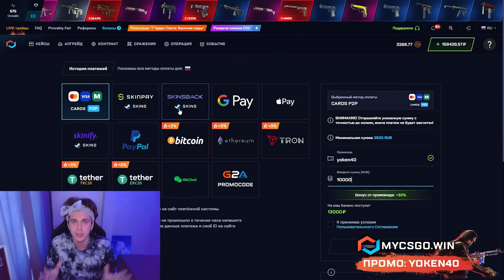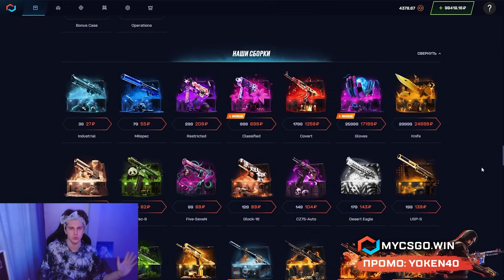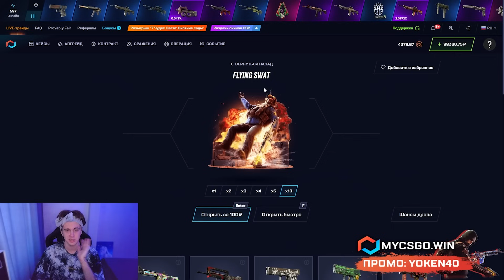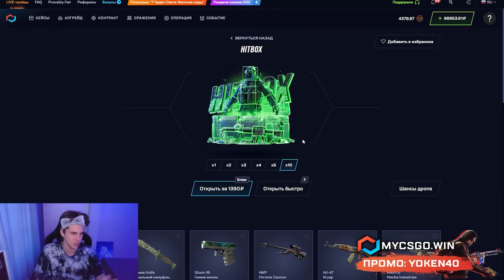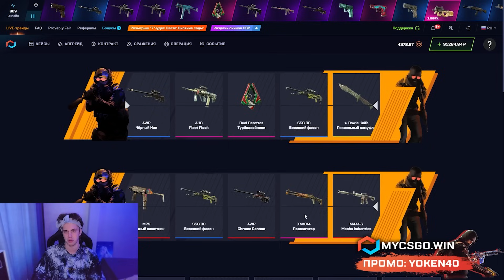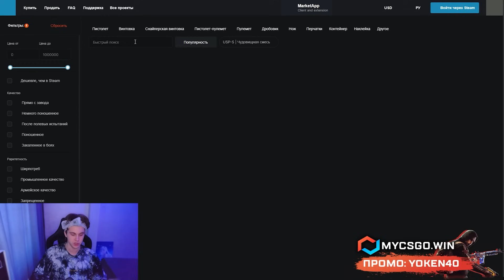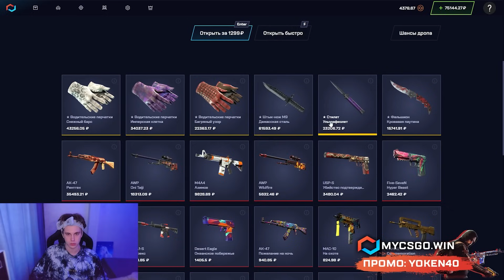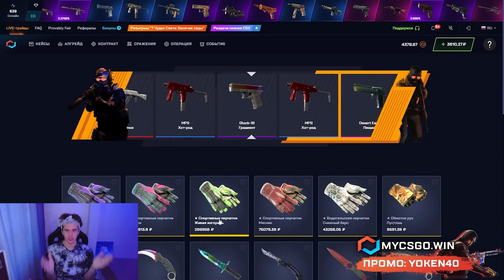🔐 ОТКРЫТИЕ КЕЙСОВ НА СТО КОСАРЕЙ - ЧТО РЕАЛЬНО ПОДНЯТЬ? | Кейсы КС 2 | Открытие Кейсов на Сайте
ПРОМИК 👑 YOKEN40 👑 ДАСТ 30% к ДЕПОЗИТУ

Здарова, народ 🤜! В этом ролике замутим офигенное открытие кейсов КС 2 на проекте MYCSGO! Бабки имеются, так что покрутим даже дорогие кейсы CS 2. Надеюсь, это не будет ошибкой, и мы поднимем что-нибудь крутое 🤩! Чекайте, что принесло открытие кейсов на сайте MYCSGO в этот раз, и заходите подниматься вместе со мной 🚀!

Не все сайты с кейсами КС 2 хорошо окупают с дорогих коробок. Поэтому не советую начинать с лухари кейсиков ✋. Начинайте играть с лоу баланса, а потом уже переходите к кейсикам подороже. Ну а лучшие кейсы КС 2 вы всегда можете найти в моих видосах. Заходите и пробуйте 💪! Желаю удачи!

Тайм Коды:
00:00 - открываю кейсы CS 2
02:33 - начнем с кейса FLYING SWAT
04:15 - пробуем кейс HITBOX
06:55 - СУПЕР! пришел ЗАНОС на 25К
07:31 - что имеем в итоге

открытие кейсов кс 2
сайты с кейсами кс 2
кейсы кс 2 сайт